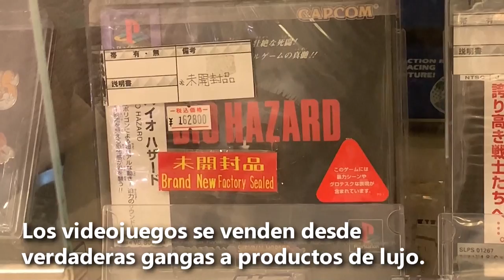La PlayStation no pasa de moda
La consola PlayStation de Sony cumple hoy 25 años desde su lanzamiento en Japón, donde lejos de haber caído en el olvido sigue muy presente en su potente mercado de segunda mano, en el que sus juegos son desde gangas a verdaderos productos de lujo.